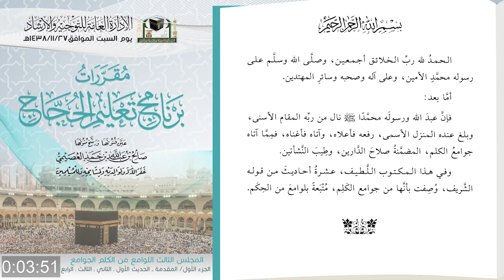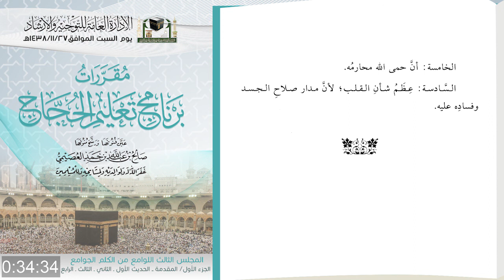1 الكتاب الثالث اللوامع من الكلم الجوامع د. صالح بن عبدالله العصيمي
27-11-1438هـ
( مقررات برنامج تعليم الحجيج ) الكتاب الثالث اللوامع من الكلم الجوامع
1/ المقدمة ــ الحديث الأول ـ الثاني ـ الثالث ـ الرابع
لفضيلة الشيخ الدكتور صالح بن عبدالله العصيمي